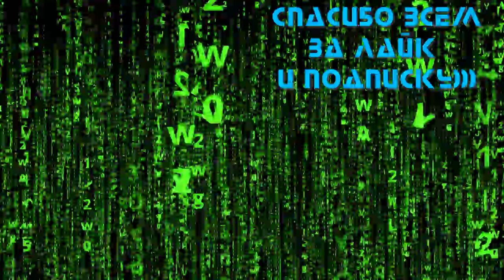Call of Duty: Vanguard 💥 Русский трейлер компании 💥 Игра 2021